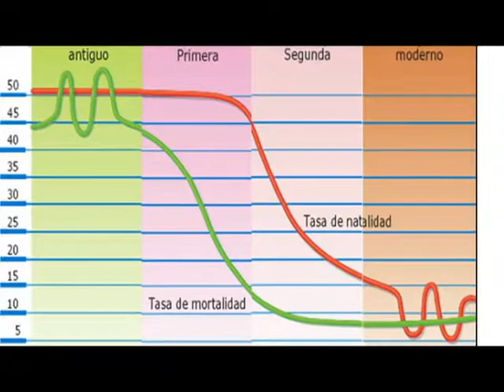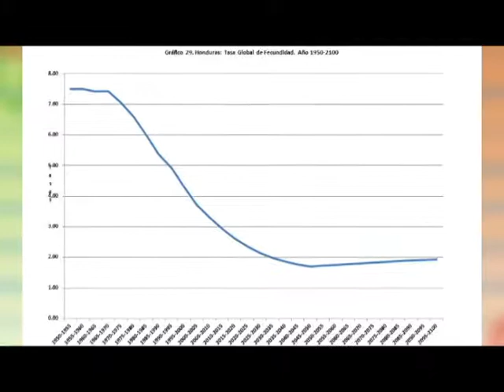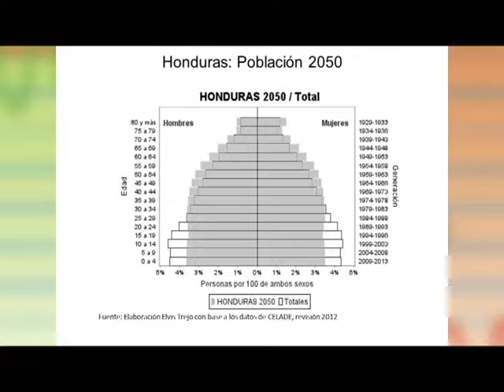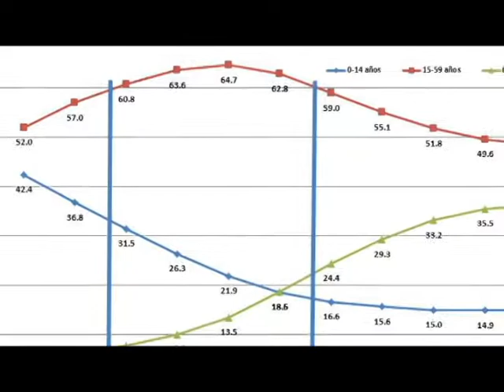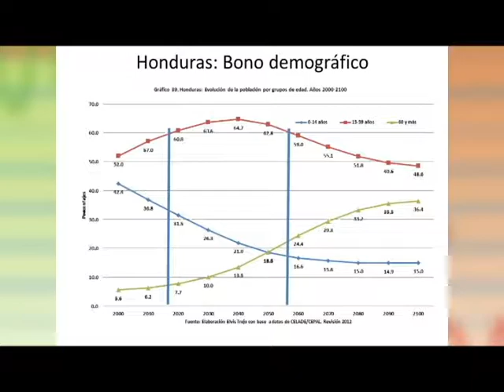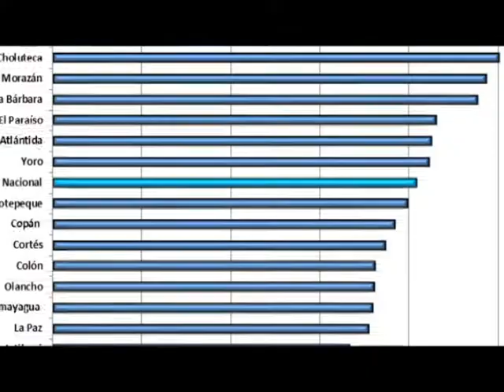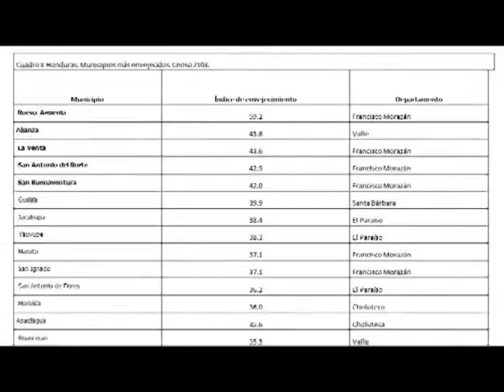ENVEJECIMIENTO DEMOGRÁFICO EN HONDURAS